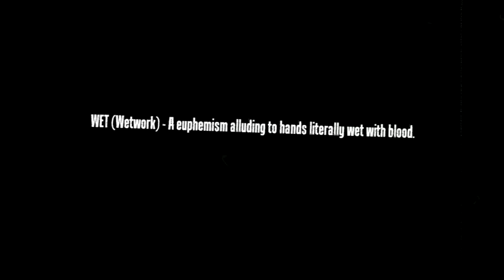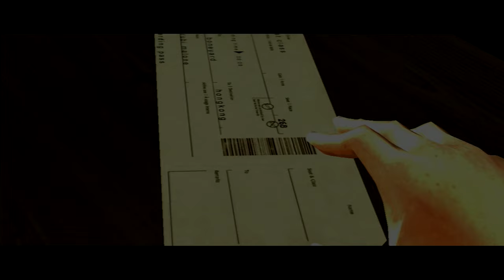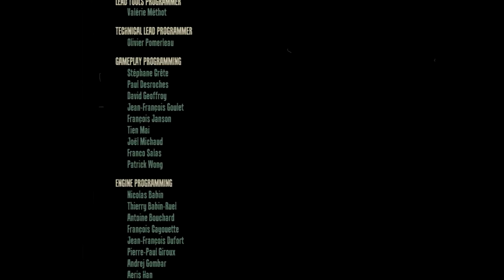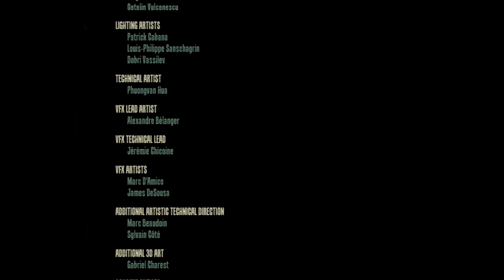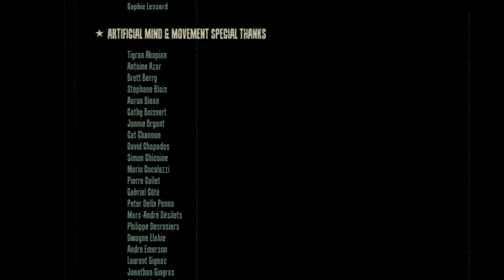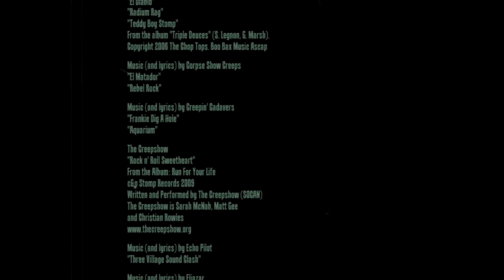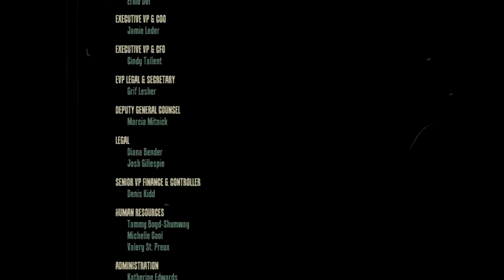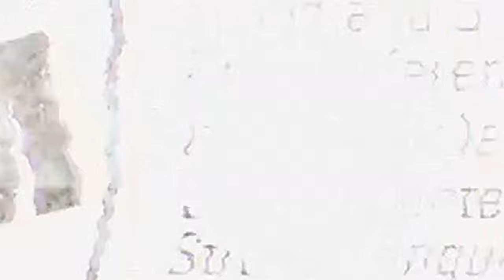WET (2009) - Walkthrough & Extras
Note to all viewers :)

None of my playthroughs are longplays or speedruns. I enjoy playing through the experience at my own pace, then going back and editing out loading screens etc, for the best viewer/cinematic experience. All footage that follows is my own and usually takes multiple playthroughs to ensure the best cinematic experience. Thank you for checking out my work, please enjoy :)

0:00 Logos
0:23 Deal Gone Wrong
4:55 Arena: Chinatown Square
7:30 Pursuing Simmons
12:39 Arena: Basketball Court
14:27 Arena: Parking Garage
16:17 Vehicular Mayhem
21:29 The Package
23:01 Title
23:56 Boneyard: Pistols
27:11 Boneyard: Mini Gun
28:27 Boneyard: Shotguns
32:52 The Offer
35:09 Ming & Zhi
36:46 Rat Boy's Hideout
38:21 Arena: Carousel Park
41:35 Rage Mode: Condemned Buildings
44:48 Back Alleys
48:25 Rat Boy's Arena
51:48 Confronting Rat Boy
53:54 Arena: Parade Docks
59:45 Parade Rooftops
1:03:22 Rage Made: Parade Streets
1:06:13 Job Completed
1:08:54 Double Crossed
1:12:23 Falling For Kafka
1:16:50 Boneyard: Machine Guns
1:19:57 Acker's Estate
1:25:57 Arena: Wine Cellar
1:29:31 Estate Rooftops
1:34:30 The Real William Ackers
1:35:56 Arena: The Ballroom
1:38:33 Return To Hong Kong
1:41:53 Factory Infiltration
1:49:47 Arena: Ice Factory
1:53:21 Rage Mode: Ice Factory
1:56:36 Dock Fight Pit
1:58:49 Boneyard: Explosive Crossbows
2:01:29 The Opera House
2:09:31 Arena: Diva Hall
2:13:44 Arena: Greenhouse
2:16:13 Zhi's Betrayal
2:17:26 Sorrell & The Torturer
2:19:55 Rage Mode: Railyard
2:23:58 Road Rage
2:27:13 Jun Li's Demise
2:30:07 The Cannery
2:33:08 Alarm/Mini Gun
2:38:31 Arena: Cannery Outdoors
2:42:13 Rage Mode: Cannery
2:43:47 Arena: Cannery Indoors
2:49:18 Fiery Hallway
2:50:48 Confronting Sorrell
2:51:59 Finale
2:52:59 Tarantula Bite
2:54:50 Ending
2:56:02 Credits
3:02:05 Extras :CG Trailer
3:03:01 Extras: Live Action Trailer 1 (Shot At Love)
3:05:32 Extras: Live Action Trailer 2 (I'm In Shock)
3:06:40 Extras: Characters
3:07:56 Extras: Character Concept Art
3:08:32 Extras: Location Art